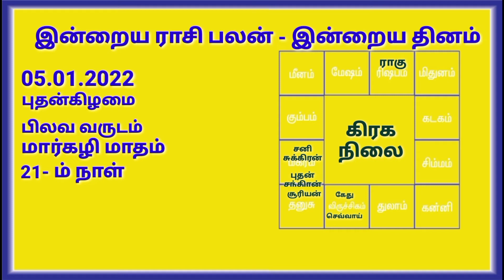05.01.2022 | Indraya Rasi Plan | THULAM | Today Rasi Palan |இன்றைய ராசிபலன் துலாம்| Daily Rasi Palan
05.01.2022 | Indraya Rasi Plan | THULAM | Today Rasi Palan | இன்றைய ராசிபலன் துலாம்| Daily Rasi Palan

இன்றைய 05.01.22 புதன்கிழமை துலாம் ராசி தின பலன்களை இந்த வீடியோவில் காணலாம்.

all rasi palan links

Ashwini அஸ்வினி
Bharani பரணி
Krithika கிருத்திகை
Rohini ரோகிணி
Mrigashirsha மிருகசிரீஷம்
Aardhra / Arudra
திருவாதிரை
Punarvasu
புனர்பூசம்
Pushyami பூசம்
Ashlesha ஆயில்யம்
Magha/Makha
மகம்
Poorva Phalguni
பூரம்
Uthra phalguni உத்திரம்
Hastha ஹஸ்தம்
Chitra சித்திரை
Swaathi சுவாதி
Vishaakha விசாகம்
Anuraadha அனுஷம்
Jyeshta கேட்டை
Moola மூலம்
Shraavan திருவோணம்
Dhanishta அவிட்டம்
Shathabhisha சதயம்

ராசிபலன் மே 2021 மற்றும் ஜூன் 2021 தின பலன்களை நமது வீடியோக்களில் காணலாம் .

மேஷம், ரிஷபம், மிதுனம், கடகம், சிம்மம், கன்னி, துலாம், விருச்சிகம், தனுசு, மகரம், கும்பம், மீனம், ஆகியவையாகும்.